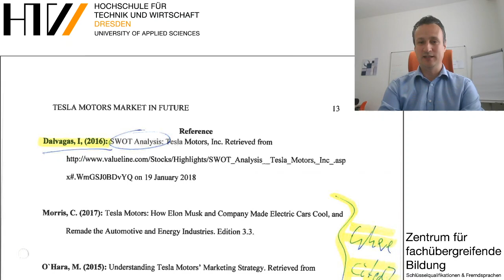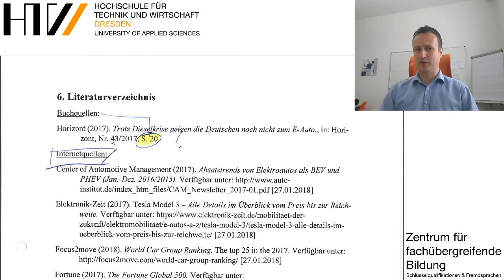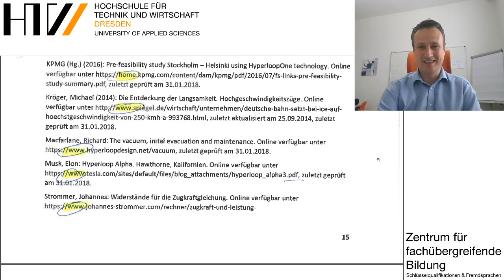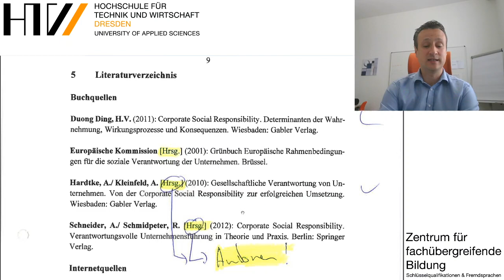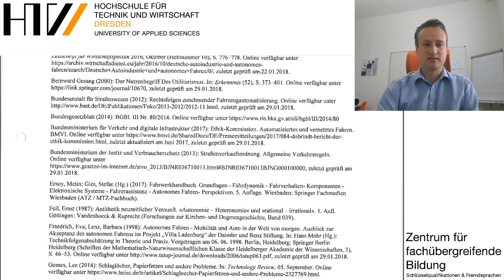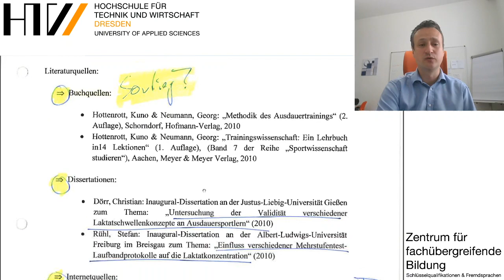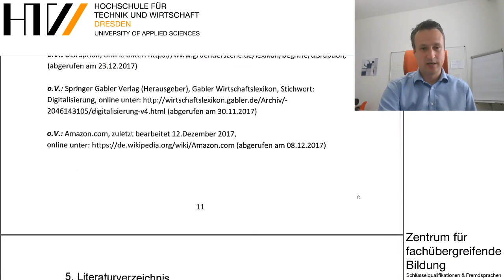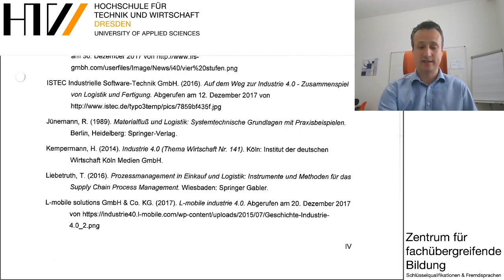Häufige Fehler in wissenschaftlichen Arbeiten - Teil 5 - Literaturverzeichnis